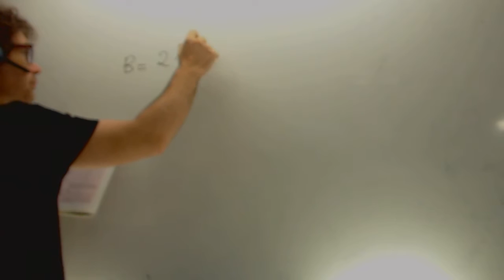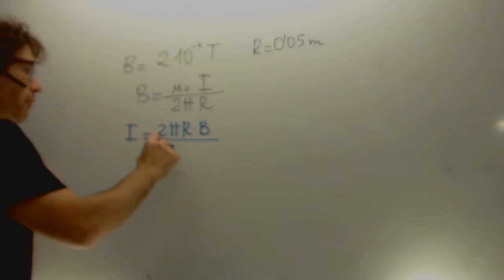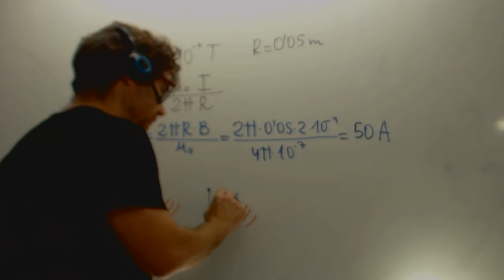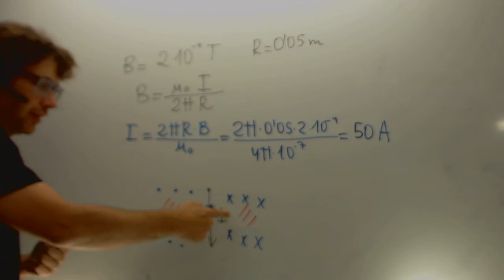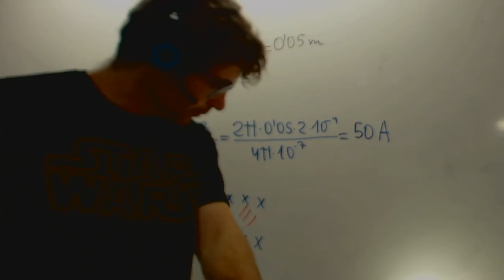Campo magnético creado por un conductor Sentido Física 2 Bachillerato Academia Usero Estepona